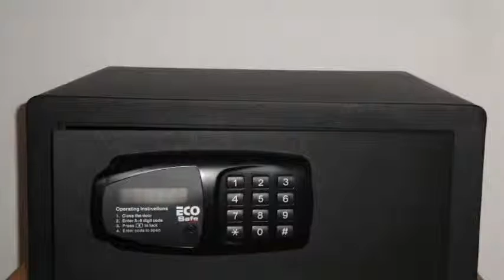The Blue Apartments - Adults Only, Apartamento en San Antonio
The Blue Apartments - Adults Only dispone de Apartamento en San Antonio con recepción 24 horas, habitaciones familiares y ascensor.